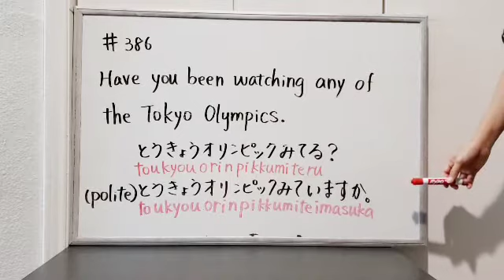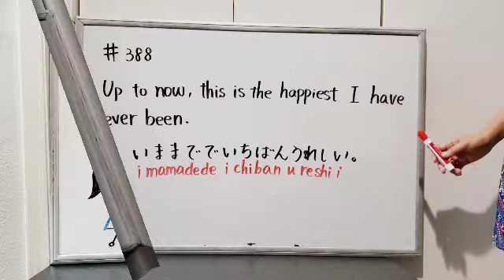(#102)【1 Min Japanese Phrases】Remember 3 phrases each day, and you will learn over 1000 in a year!